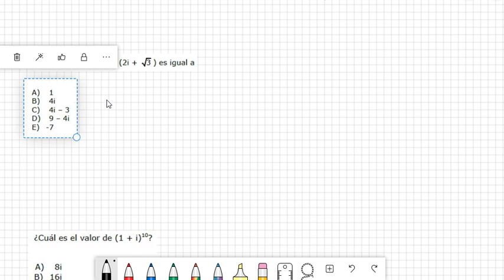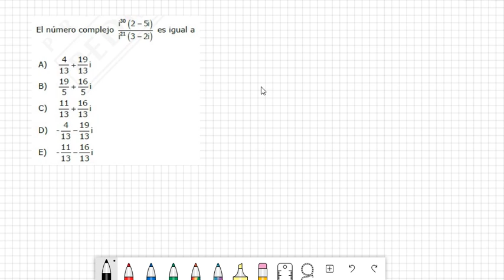Ejercicios de Números complejos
En la presente clase resolveremos ejercicios de números complejos utilizando sus distintas propiedades